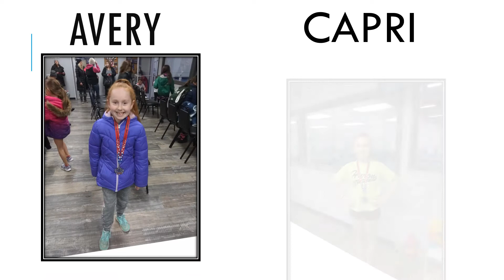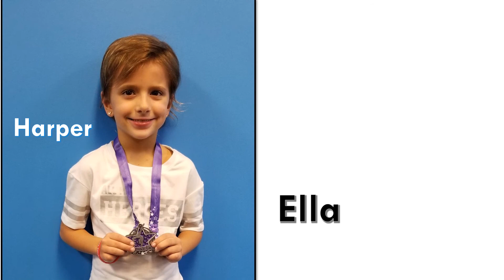October Move –ups!